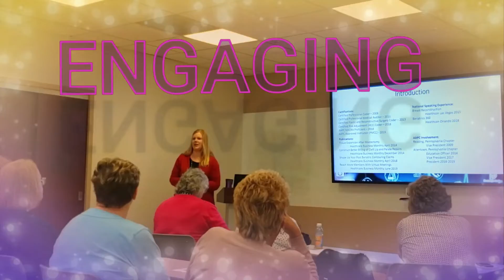Medical Coding - Evaluation and Management - E&M 2021 changes Important Concepts to Know and Learn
The 2021 changes for outpatient/office E&M services will be the first big change since 1997 and it's WAAAAYYYY more involved than just the "elimination" of history and exam as factors for selecting the level of service. In this video I discuss some of the concepts I REALLY found interesting in the new guidelines. Get those AMA guidelines out and take a look for yourself!

If you need more E&M training, check out my on-demand course approved for 2.5 AAPC CEUs!